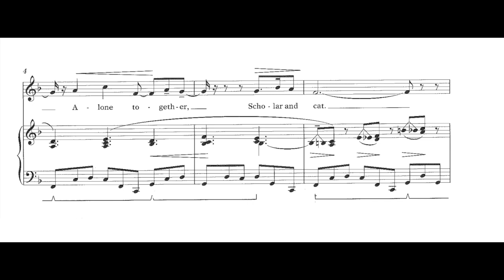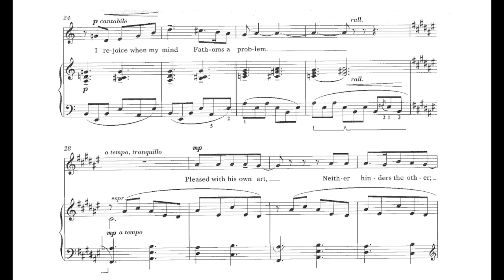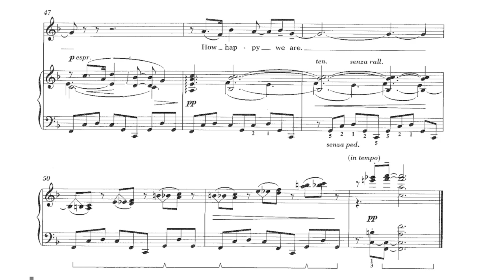The Monk and His Cat (Samuel Barber) - Piano Accompaniment in F Major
Let me know if you need this piece in another key (even if there is no score, I can create a track in any key!) or a different tempo by leaving your request in the comments below.